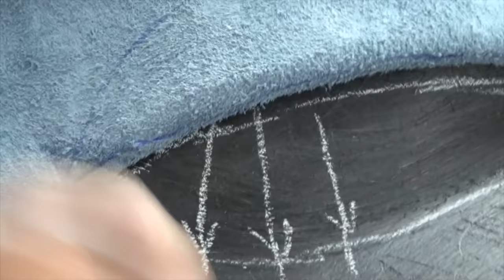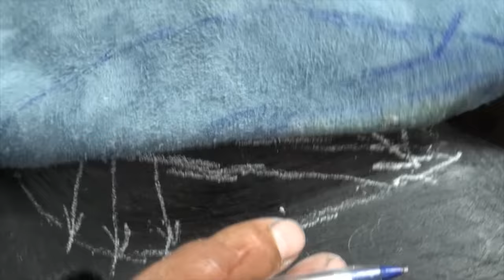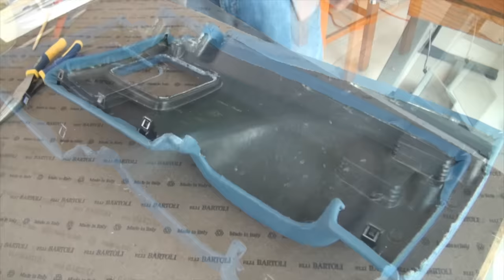A Plastic Piece Wrapped in Leather - Auto Upholstery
Because of the position of its fibers, leather material has more elasticity in one direction (to the left and right sides) than the other direction upwards and downwards (from the head to the tail). I mean if we follow the vertical direction leather material would be stiffer.
I want to add that 'stretching' is not done evenly. If we scrutinize all over the surface of our leather hide we would realize thar back and butt areas are stiffer than belly areas).
Leather does not behave as vinyl that it really stretches evenly breathwise because of its one direction stretchy fabric backing.
Taking advantage of this knowledge, we can mold leather onto or into some pieces which need to be customized with this beautiful material.
In the case I show in the video, I have decided to do it one piece; but to ease the job, we could cut and sew in some parts...it depends on the upholsterer's/owner's decision.

César